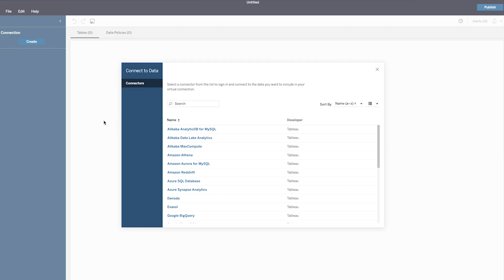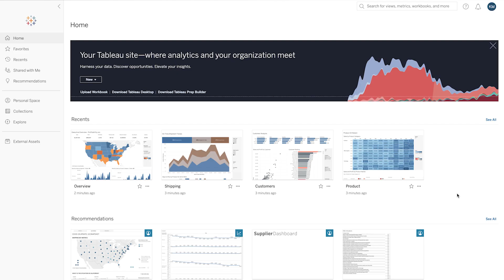Accelerate self-service analytics with data governance | A Tableau Data Management Demo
Tableau Data Management makes it easier to discover, understand, connect, and trust all of your data. Nurture data across its lifecycle, with policies that remain consistent with every use, to ensure it’s behaving how you want --- especially sensitive data.